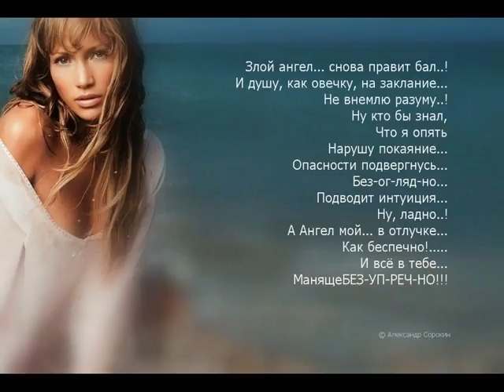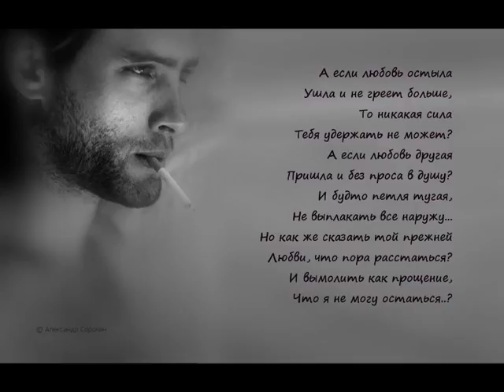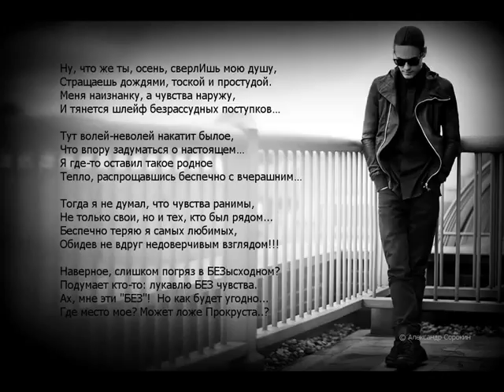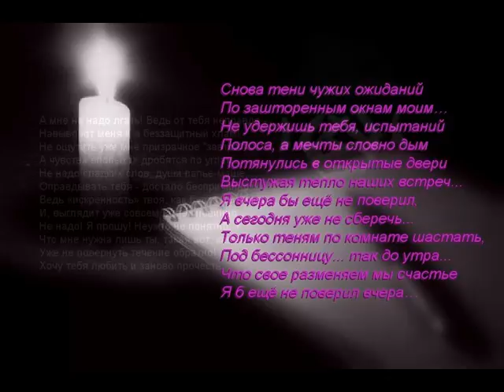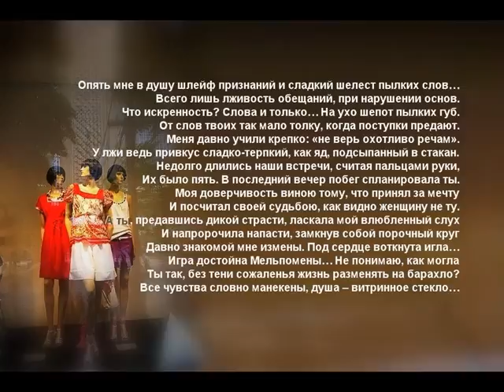Александр Зыч. Избранные стихи